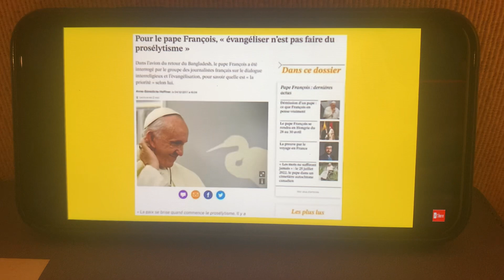🔴👉ABOMINATION, INTERDICTION STRICTE DE PRONONCER LE NOM DU VRAI DIEU JÉSUS-CHRIST EN PUBLIQUE